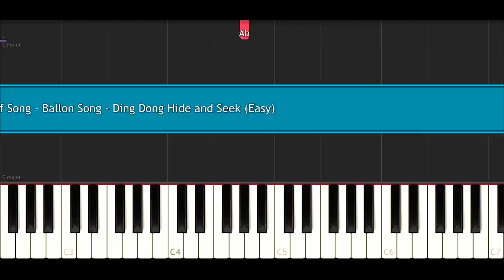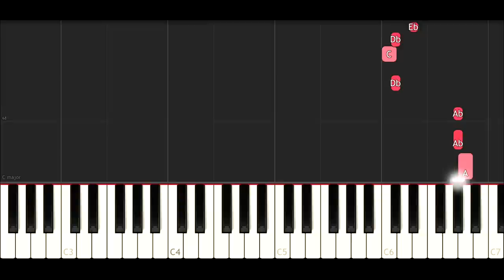FNAF SONG - Balloon Boy - Ding Dong Hide And Seek (EASY Piano Tutorial)